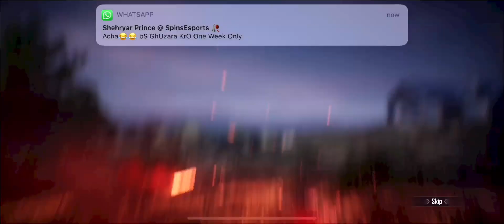20K UC Wasted on Custom create Pubgm 🥺 | Creat opening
Respect for everyone must support Our Gaming Community 🥰

Name Qadeer khan

iGN spinsQADEER 😈

Titles

Pubg creat opening videos

Pubg new create opening video

Best create opening ever pubgmobile

Pubg Mobile create opening

20k uc create opening

Like Training Drills

Movement drills

Aim Drills

My Setting ❤️
[Graphic]
-Graphics : Smooth
-Frame Rate : Extreme
-Style : Colorful
-Anti-aliasing : Disable
-Auto-adjust graphic : Enable